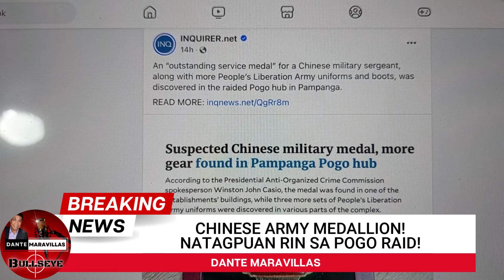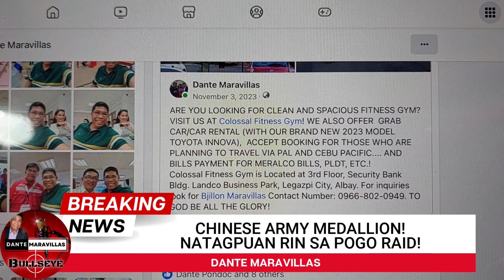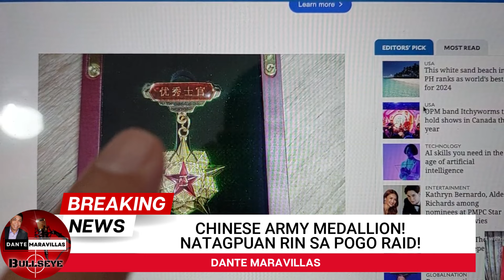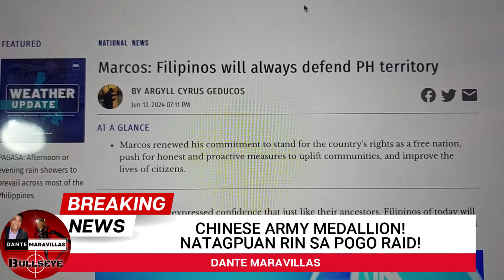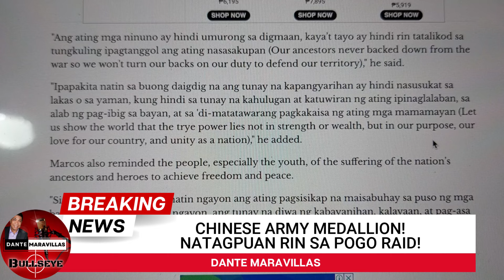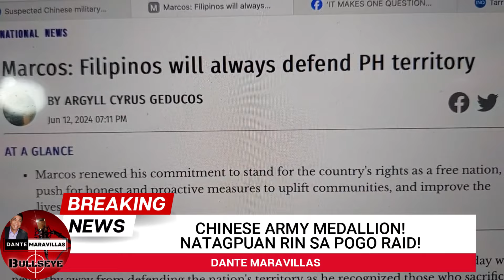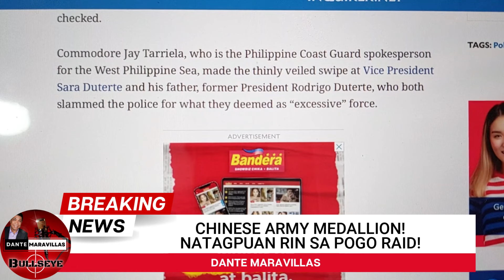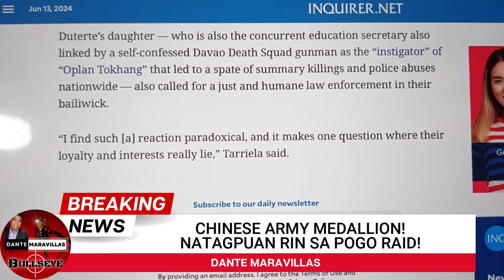CHINSE SERVICE MEDAL, NATAGPUAN RIN!! SAAN BA TALAGA LOYALTY NYO DIGONG?